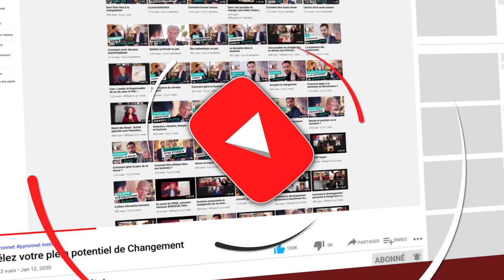Gérer une addiction à l'alcool, la nourriture, les jeux ...etc